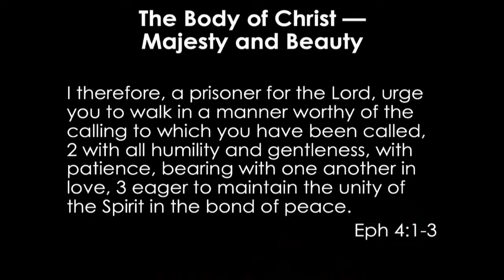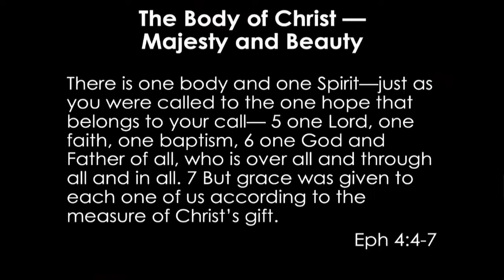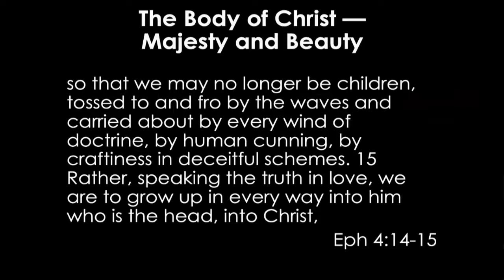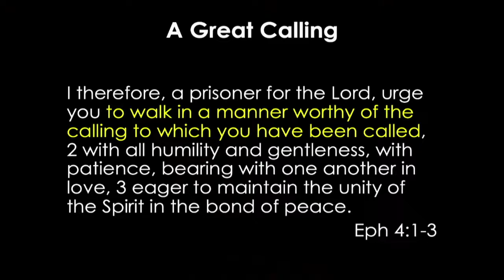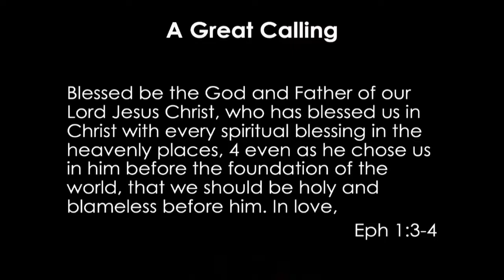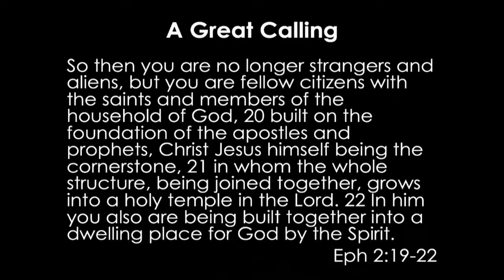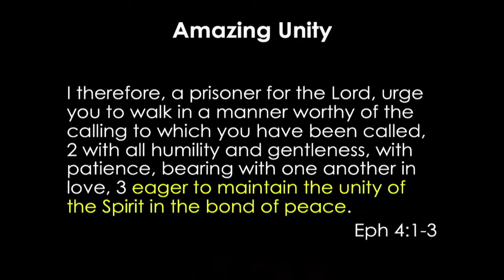The Body of Christ: 1. The Body of Christ — Majesty and Beauty (Alexey Kolomiytsev)